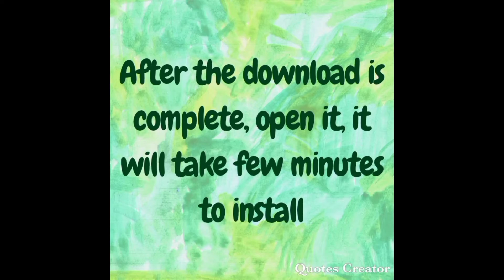How to Download Minecraft Pocket Edition for Android || How to Download Minecraft on Android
★WHAT IS APK?
= Android Package is the Android application package file format used by the Android operating system, and a number of other Android-based operating systems for distribution and installation of mobile apps, mobile games and middleware. Google has announced new Android App Bundle will replace APK in Google Play.

= MINECRAFT IS A GAME WITH RANDOMLY GENERATED WORLDS ARE COMPOSED OF BIG BLOCKY CUBES OF DIRT,STONE,SAND,AND DOZENS OF OTHER MATERIAL CRAFT IS A SIMPLE PROCESS. WE CAN CRAFT MANY TOOLS OR OTHER MATERIAL. WE CAN ALSO MAKE SWORD, PICKAXE,HOE,SHOVEL.

★ HOW TO DOWNLOAD MINECRAFT POCKET EDITION FOR FREE..🆓
★ 💯% PURE TRICK ❌NO FAKE...

*STEPS*
2. Install
3. Open and Enjoy

★NOTE
All the images / pictures shown in the video belongs  the respected owners and not me. I am not owner of any pictures / content shown in the video.